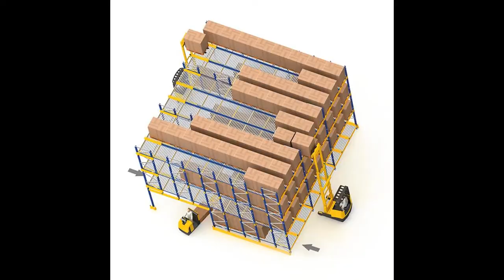Jungheinrich Racking System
Jungheinrich Racking System & Warehouse Management System